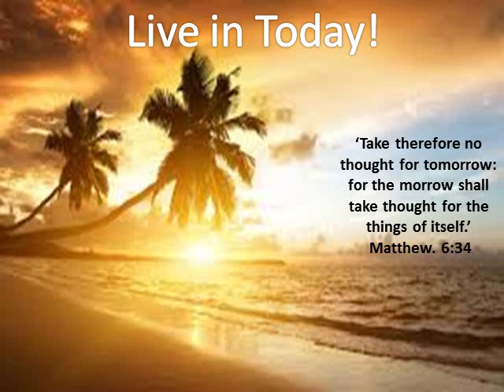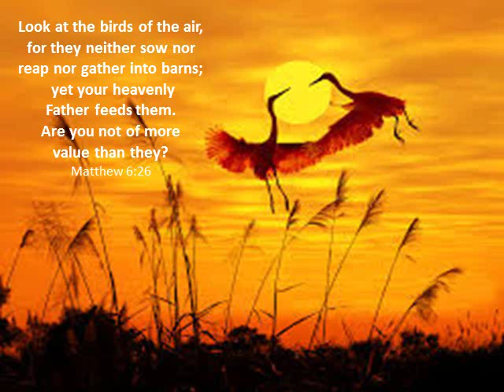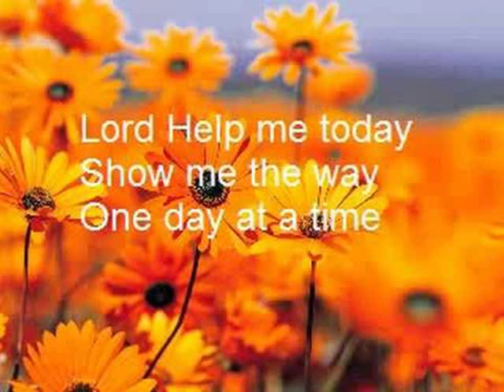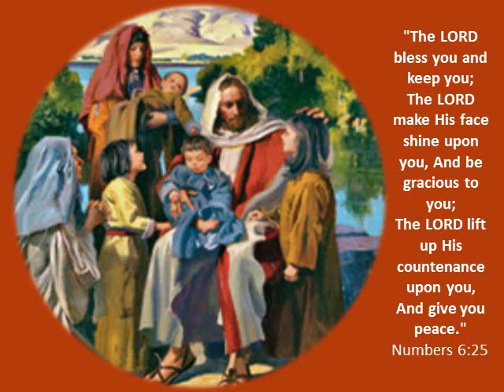Live in Today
Yesterday's Gone, Tomorrow never Comes, Live in Today